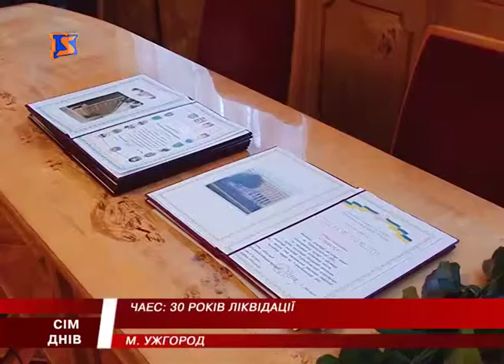Згадують двічі на рік. Ліквідатори аварії